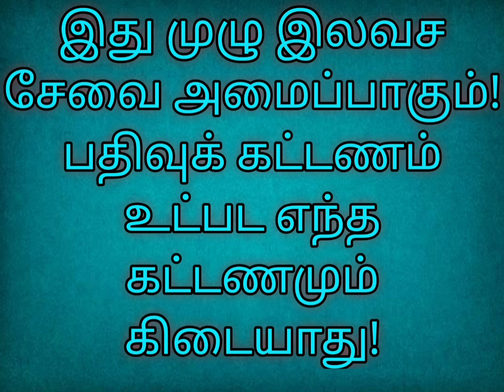F ராணிப்பேட்டை மாவட்டத்தைச் சேர்ந்த மணமகள்களின் விவரங்கள்! @TispMaduraiSomu வாட்ஸ் அப்+91 7200413388